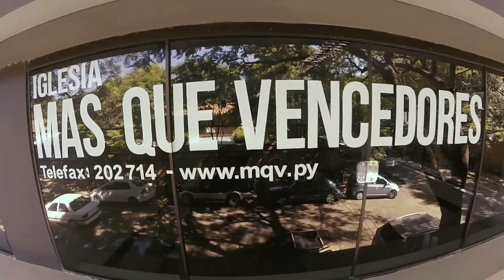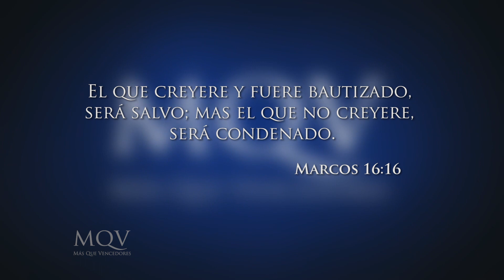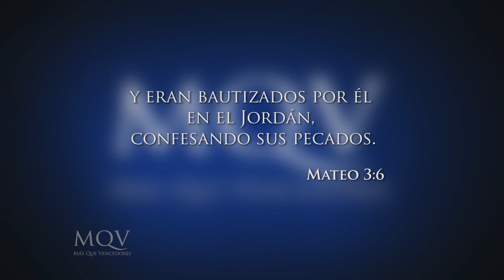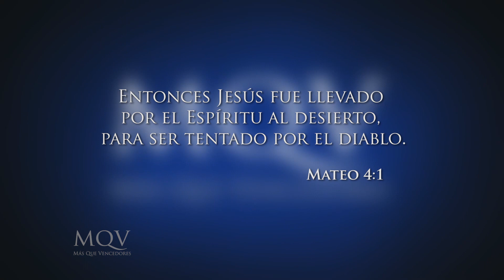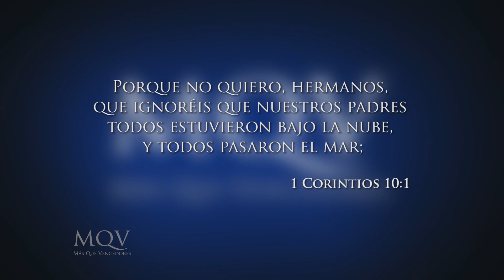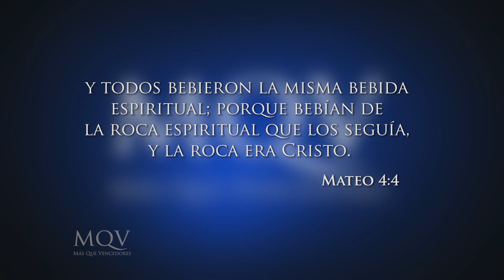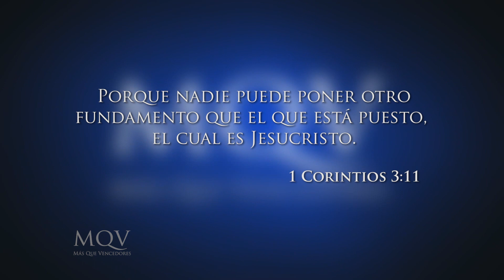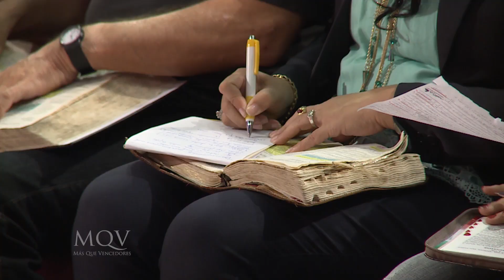Prédica del pastor Emilio Agüero - Una vida dependiente de Dios